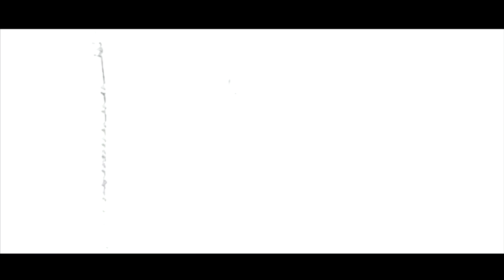egil olsen - better man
music video for BETTER MAN from the album YOU AND ME AGAINST THE WORLD egil olsen 20©17

BETTER MAN
(egil olsen)

it's easier to get up in the morning now
there's an overall nice atmosphere
the sun is shining even when it's pouring down
and all the colors in the universe appear

you know i can't stand shopping malls
still today i went and bought myself a shirt
i even shined my shows and pressed my pants and all
gotta look my best tonight at the concert

i know i haven't been on my finest lately
but that's a bout to change

you make me wanna be a better man
better man mmhmmm

i've said it to myself a hundred times or more
i gotta pull myself together and work out
get me some routine and be responsible
if not today, then tomorrow - or the day after tomorrow, no doubt

better man mmhmmm

and when i see me in the mirror next to her
i see a bright future

better man mmhmmm
better man
better man mmhmmm
better man

words and music by egil olsen
drums by klaus robert blomvik
backing vocals kevin steinman
mastered by henning bortne, oslo mastering
hat by sigrid modes

recorded, mixed and produced by egil olsen at home
drums recorded at ocean sound recordings